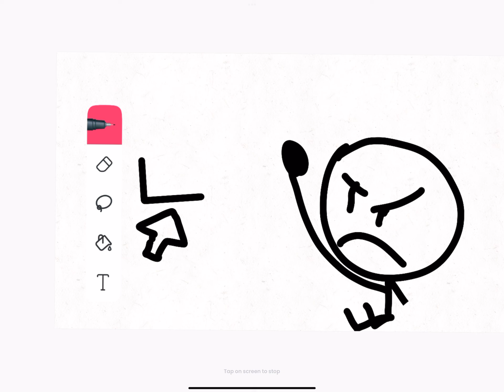Outside the border .￼